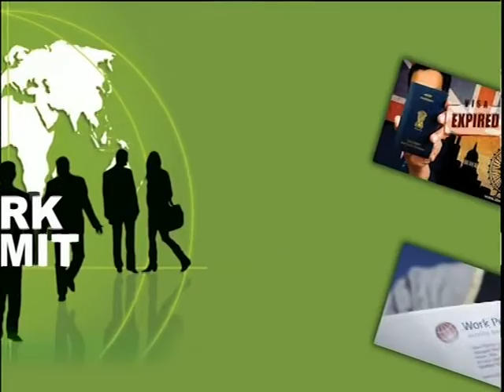Work Permit S3 170215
A live discussion on Work Permit related rules and regulations set by the Home Office. The show intends to give a broader idea about recent changes. Produced by Robin Hyder khan.